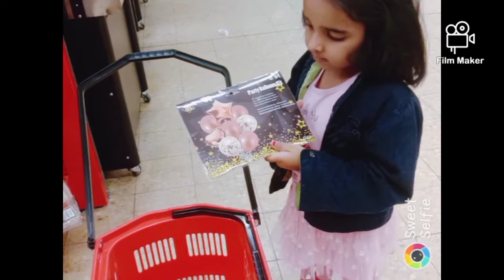5th September 2020 Birthday Preparations Part No. 1